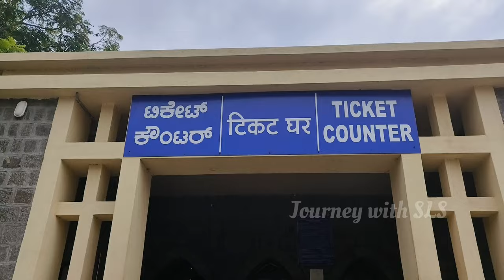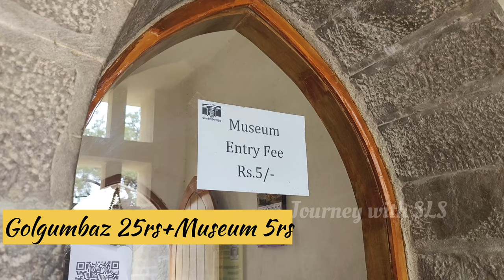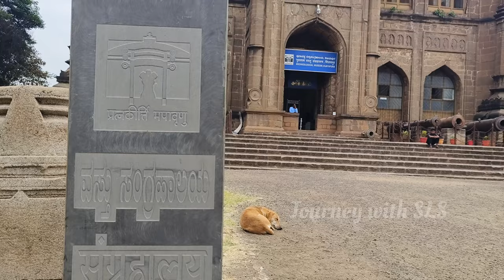ಗೋಲ್ಗುಂಬಜ್, ಬಿಜಾಪುರ | Golgumbaz, Bijapur trip, Mohammad Adil Shaha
Gol Gumbaz ('Round Dome')also written Gol Gumbad,is a 17th-century mausoleum located in Bijapur, a city in Karnataka, India. It houses the remains of Mohammad Adil Shah, seventh sultan of the Adil Shahi dynasty, and some of his relatives. Begun in the mid-17th century, the structure never reached completion. The mausoleum is notable for its scale and exceptionally large dome.